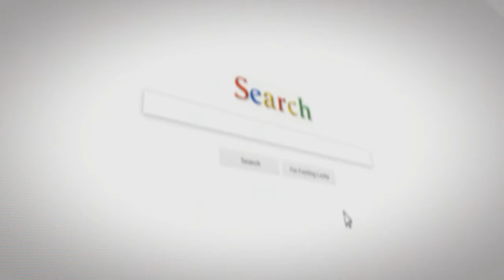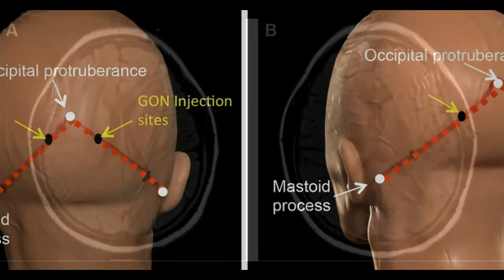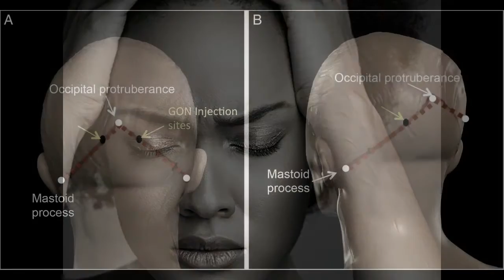Video New drug uses antibodies to stop chronic migraines, without side effects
New medication utilizes antibodies to stop incessant headaches, without symptoms

Individuals who have attempted unsuccessfully to counteract headache with different medicines may discover help with another medication, as indicated by a preparatory report discharged Tuesday.

Erenumab is a piece of new class of medications — completely human monoclonal antibodies — that square calcitonin quality related peptide (CGRP), an atom that transmits headache torment signals amid an assault. The prescription is a durable infusion that is intended to stop a headache before it even begins.

"In the event that we can piece CGRP, at that point we can prematurely end a headache assault," said Dr. David Kudrow, executive of the California restorative center for cerebral pain, who was not associated with the investigation.

More than thirty-seven million Americans experience the ill effects of headache assaults, as indicated by the American Headache Society. Of these, around 4 million have constant headache and languish cerebral pains over 10 to 14 days a month.

While a few people are helped by minimal effort, over-the-counter medications, for example, ibuprofen, others require more grounded professionally prescribed prescriptions, for example, sumatriptan and ergotamine, which tighten the veins in the cerebrum and can cause unsteadiness or queasiness. Botox infusions are additionally used to help ease headaches in a few people.

Be that as it may, a substantial level of sufferers are not helped by anything.

""This is the first-historically speaking instrument particular headache tranquilize intended for counteractive action," said lead think about creator Dr. Subside Goadsby, educator of neurology at Kings College London, UK and University of California, San Francisco. "This will change headache treatment for the individuals who don't react to ordinary medications."

To partake in the examination — the outcomes were discharged in front of the yearly gathering of the American Academy of Neurology — grown-ups ages 18 or over, needed to report in the vicinity of four and 14 impairing wordy headaches, or at least 15 ceaseless headaches for every month, and to have fizzled at least two deterrent medications, for example, topiramate, propranolol, or amitriptyline.

Analysts found that the medication lessened the normal number of month to month headache cerebral pains by in excess of 50 percent for almost 33% of study members. Following three months, patients treated with the human immune response were almost three times more prone to have lessened their headache days by 50 percent or more, than those treated with fake treatment.

They additionally had a more noteworthy normal lessening in the quantity of days with cerebral pains and the quantity of days they expected to take medications to stop the headaches.

No patients taking erenumab halted treatment because of unfavorable reactions, however the researchers noticed that more research will expected to examine if the advantages proceed.

Malden, Massachusetts local Denise Desjardins, 58, adapted to headache migraines for more than 10 years, especially around her menstrual cycle.

"I would arrive in bed for a few days, four to five times each year," said Desjardins. "These were in-your-bed, regardless of what cerebral pains."

Her headaches turned into an every day wretchedness after a reciprocal mastectomy following a conclusion of bosom growth. She was put on Imitrex, a famous headache medicate that calms overactive torment nerves in the mind, however it didn't help.

For around four years, Desjardins has been taking an erenumab infusion once per month, with no reactions, as a feature of the examination.

"I don't think I get headaches any longer," said Desjardins.

The medication is relied upon to get Food and Drug Administration endorsement on May 17. In the event that affirmed, it could be accessible for solution, and protection scope, not long from now. The medication's cost has been evaluated at $10,000 a year.

Since other headache pharmaceuticals were not produced for cerebral pain, their reactions restricted how well patients could endure them, said Kudrow.

"This class of medication is a genuine distinct advantage," said Kudrow. "One, since it's compelling and two, the symptom profile is extremely positive."